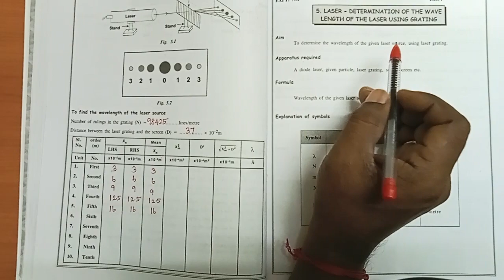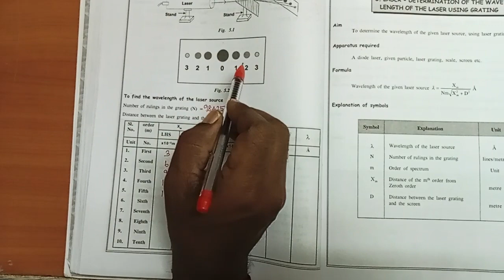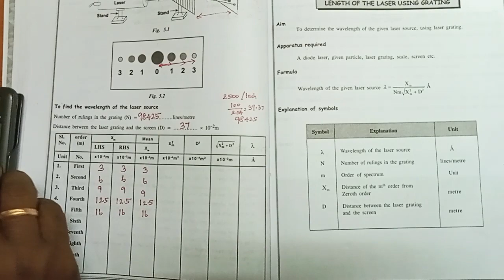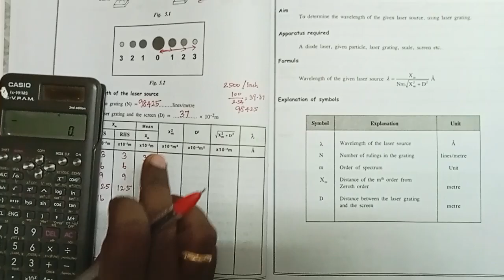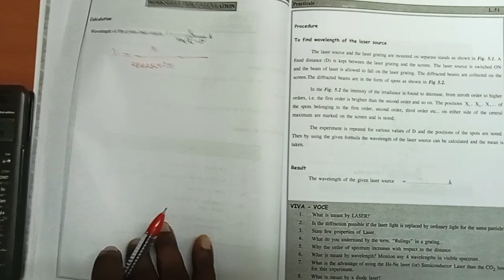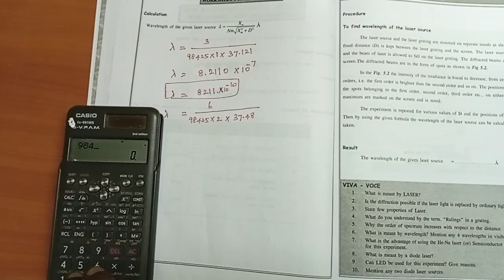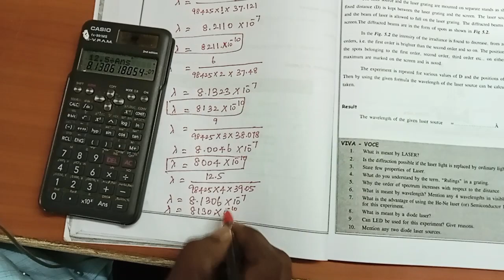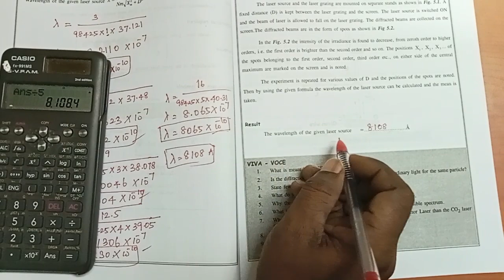LASER-Determination of the wavelength by Grating method- BS3171-Physics lab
Wavelength Determination